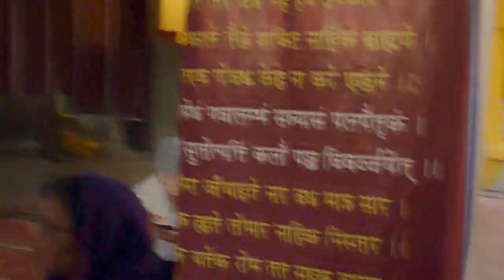BV Sridhar Maharaj - Ohe Vaisnava Thakura (Puri, 14.03.2017)